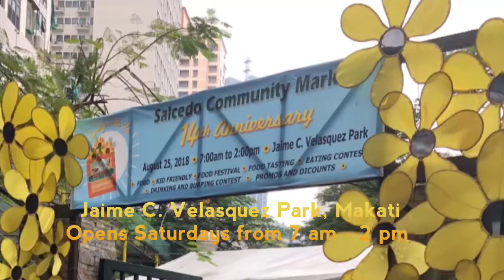Bonus Clip! Salcedo Community Market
Time for some